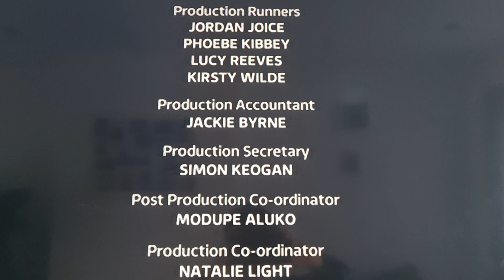The Chase Credits 2015